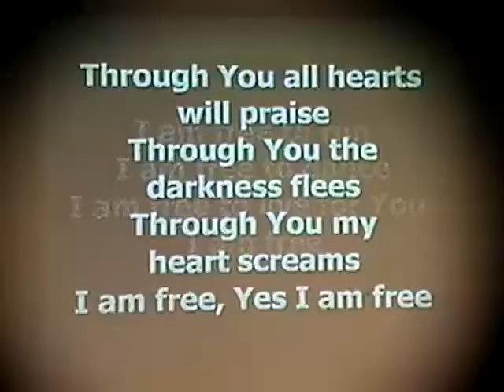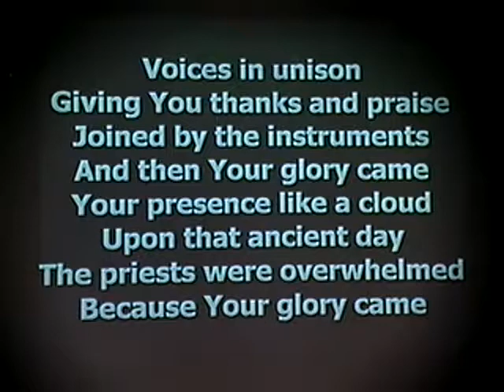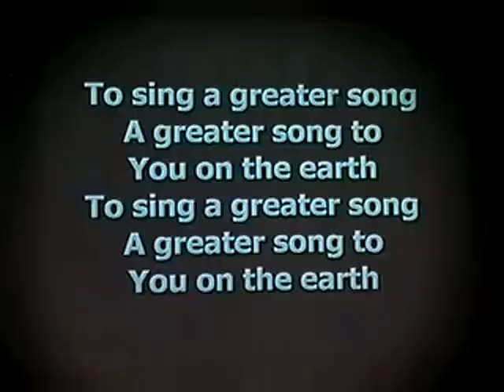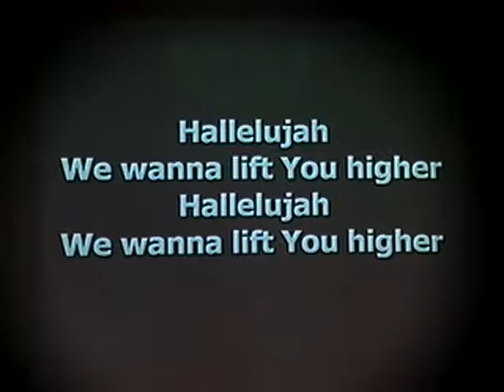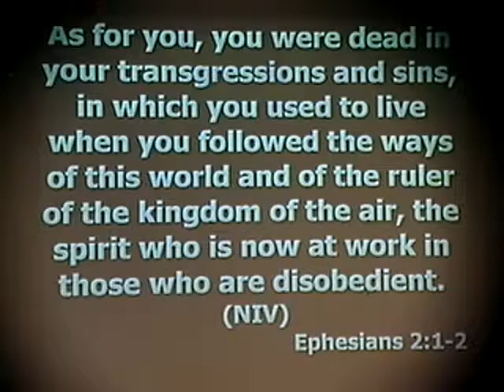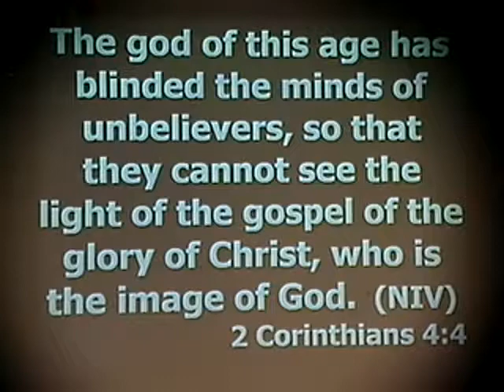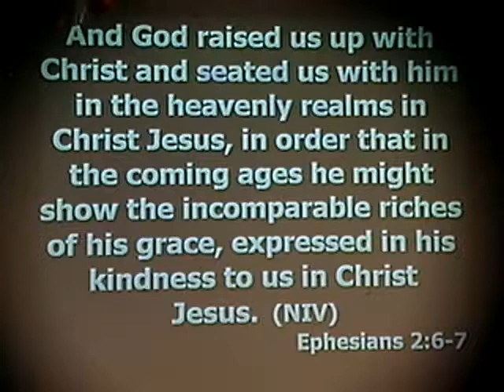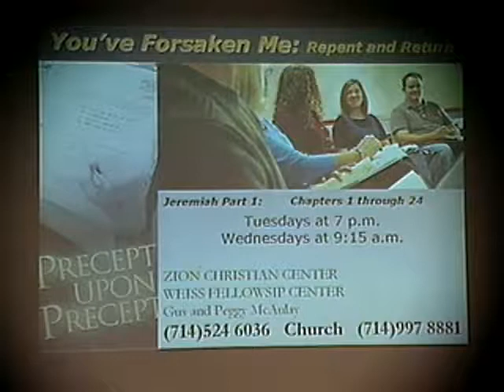God's Grace- 10/30/2010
Pastor Danny discusses God's Grace. Speaker: Pastor Scott Britt. Senior Pastor:  Danny Kurimay.